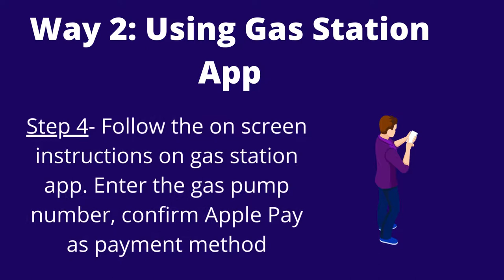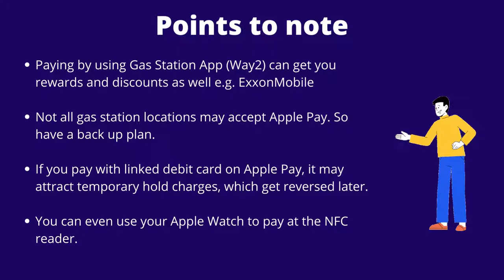How to Use Apple Pay at Gas Station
Way 1- Using NFC Reader at Gas Pump
Way 2-  Download the respective Gas Station App
Gas Stations that accept Apple Pay